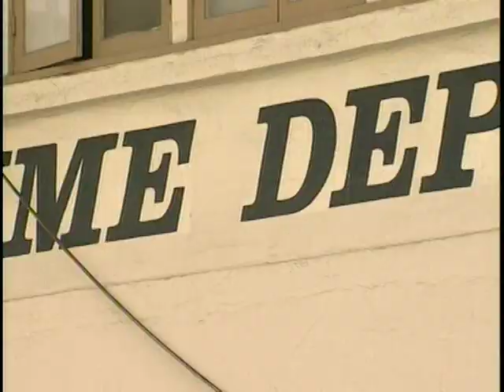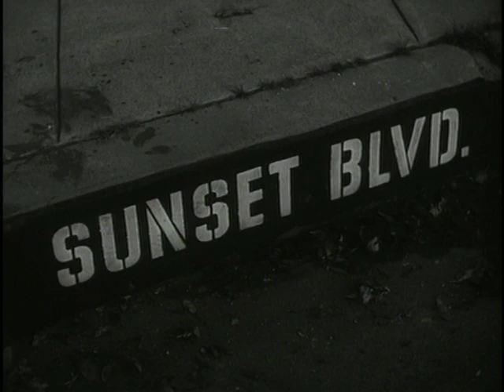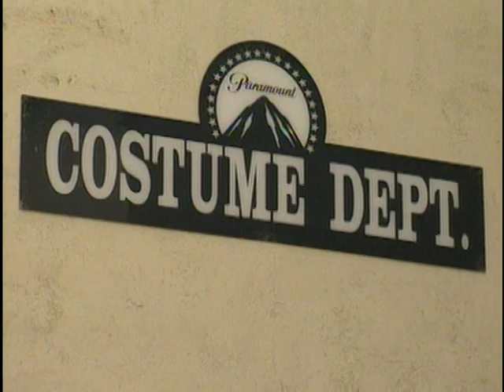Edith Head - The Most Famous Designer (The Paramount Years)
Edith Claire Posener. October 28, 1897 -- October 24, 1981) was an American costume designer who won eight Academy Awards, starting with The Heiress (1950) and ending with The Sting (1974). This is still a record in its category.